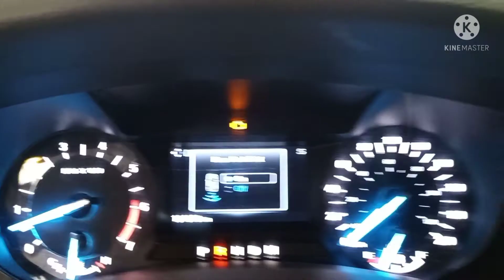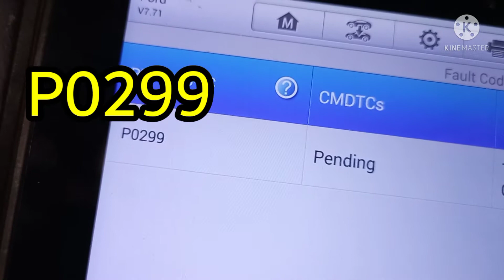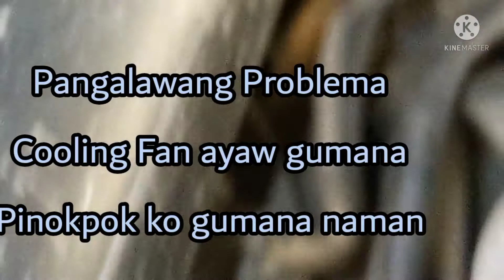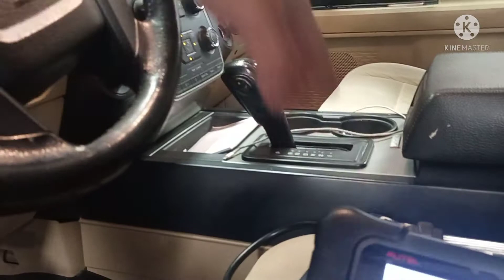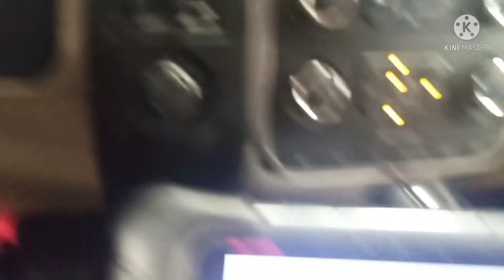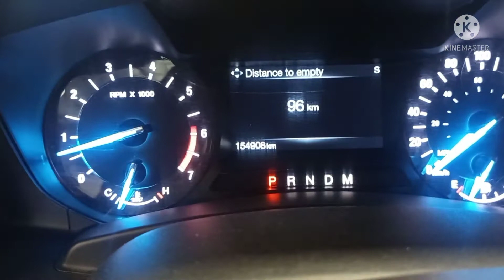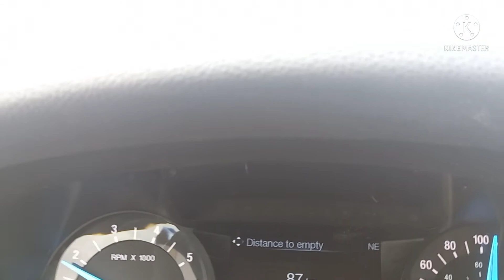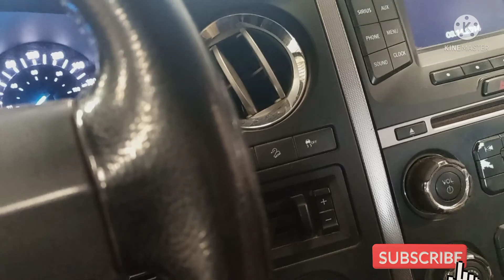2016 Ford Explorer Under Boost condition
Turbocharger/Supercharger#underboostcondition